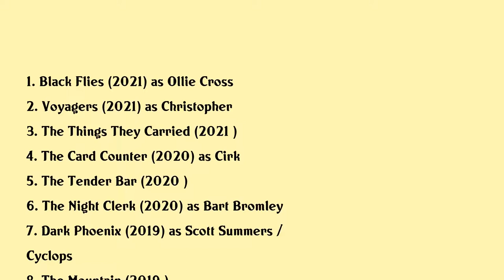Tye Sheridan Movies list Tye Sheridan| Filmography of Tye Sheridan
Tye Sheridan Full Movies List Filmography of Tye Sheridan

Latest movies of Tye Sheridan are:

1. Black Flies
2. Voyagers
3. The Things They Carried
4. The Card Counter
5. The Tender Bar
6. The Night Clerk
7. Dark Phoenix
8. The Mountain
9. Ready Player One
10. Deadpool 2
11. Once Upon A Deadpool
12. Age Out
13. Crow The Legend
14. The Yellow Birds
15. Detour
16. All Summers End
17. X Men Apocalypse
18. Last Days In The Desert
19. X Men Apocalypse Unearthed
20. The Stanford Prison Experiment

Complete list of movies acted by Tye Sheridan are in this video.

Please Comment down your favorite movie of Tye Sheridan